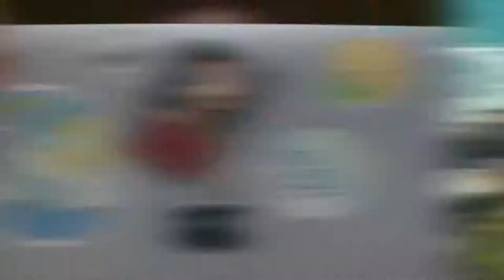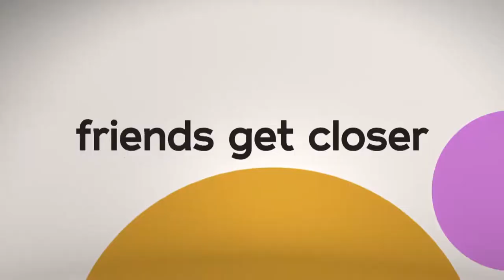Connecting Season 1 (Official Trailer) Comedy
Stars: Otmara Marrero, Parvesh Cheena, Ely Henry